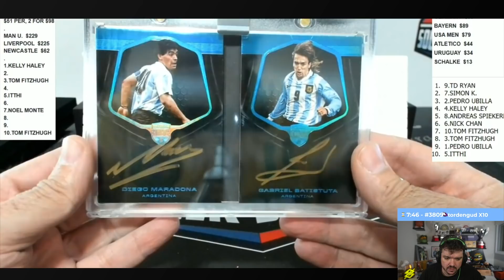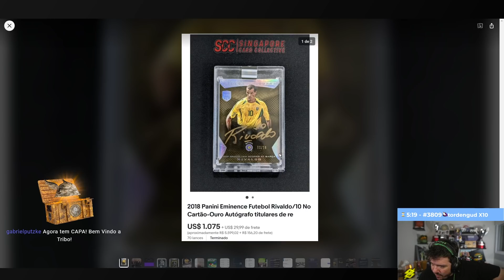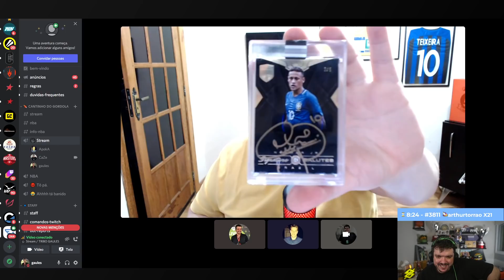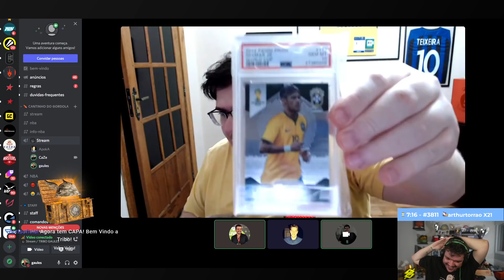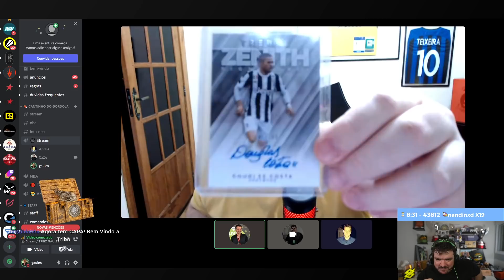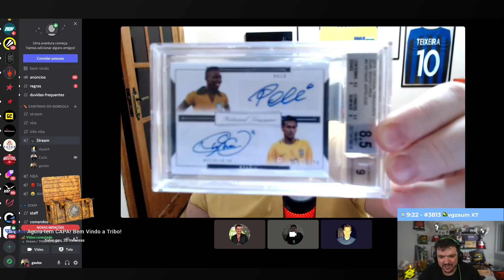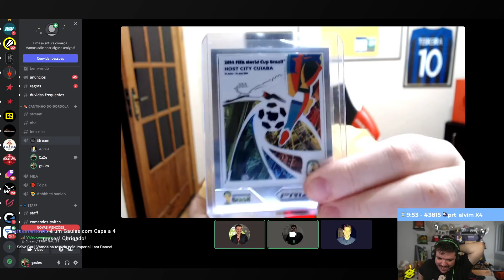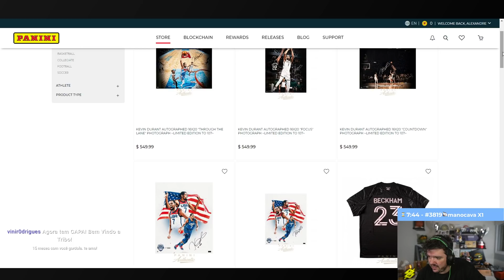RESENHA com Gaules Casimiro e Apoka MOSTRANDO COLEÇÃO DE CARTAS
Gaules fala de cartas de futebol com Casimiro e Apoka

Resenha Gaules Casimiro e Apoka